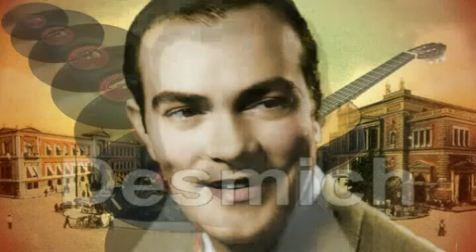Η ΑΓΑΠΗ ΔΕΝ ΞΕΡΕΙ ΚΑΙΡΟ Φώτης Πολυμέρης